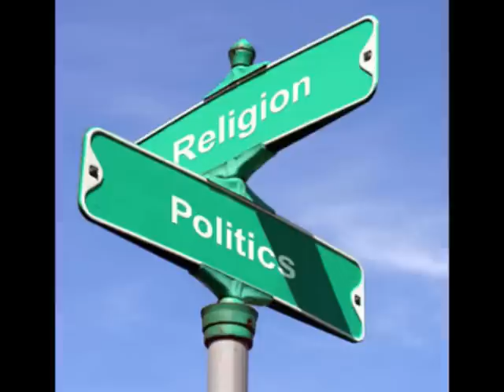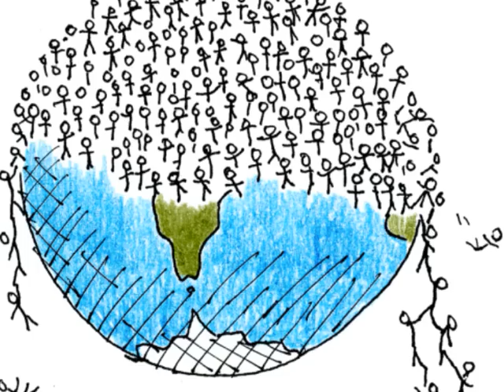Hamza Yusuf - The System of The Dajjal (The Anti-Christ)